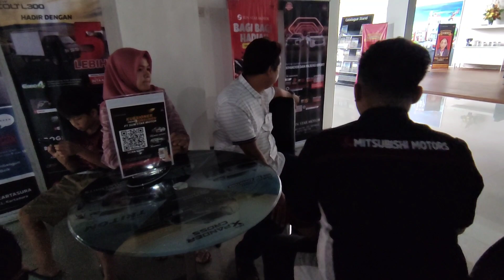Serah Terima Mitsubishi Pajero Sport Dakar Sunroof Putih ke Pak Sis dari Kebakkramat Karanganyar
Pada video kali ini kami membuat video mengenai Serah Terima Mitsubishi Pajero Sport Dakar Sunroof Putih ke Pak Sis dari Kebakkramat Karanganyar.